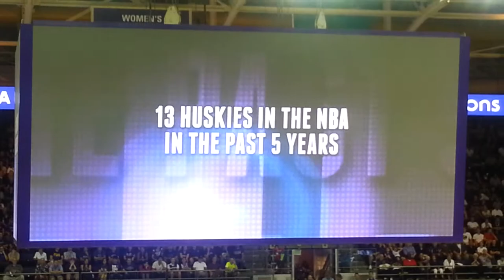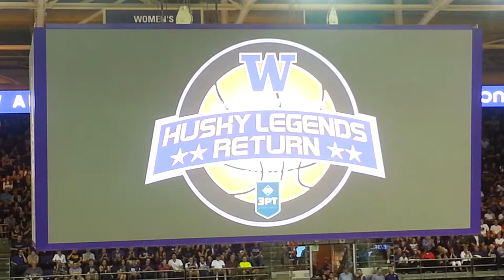2013 UW Husky Legends Return Alumni Basketball Games intro film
Intro Video played at UW Husky Legends Returm